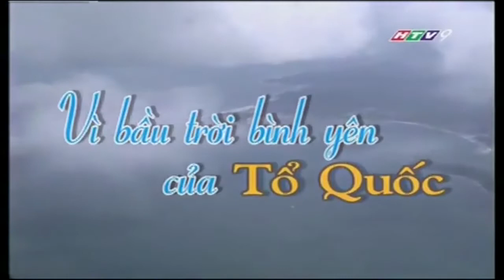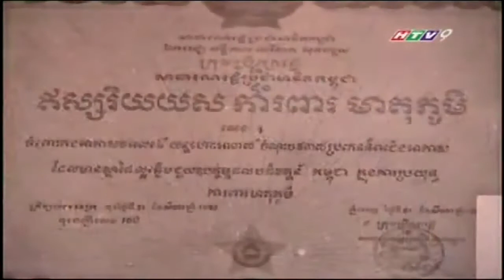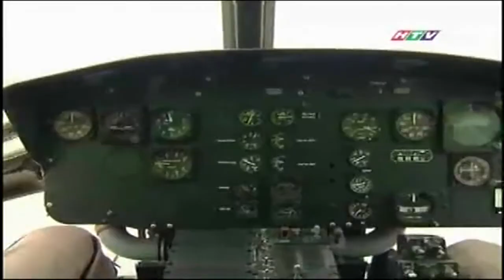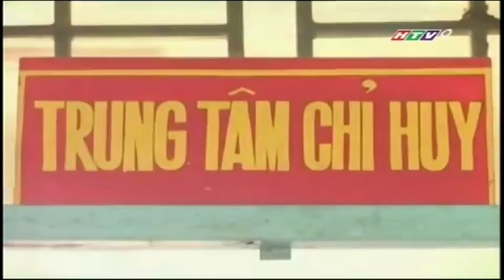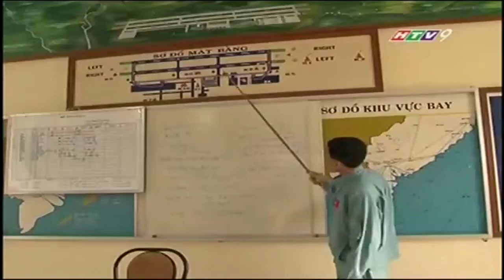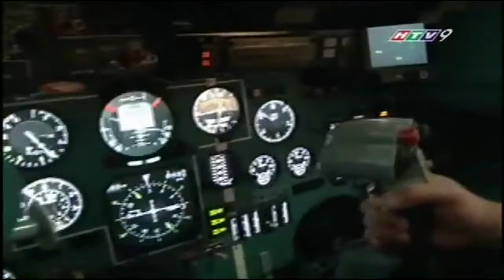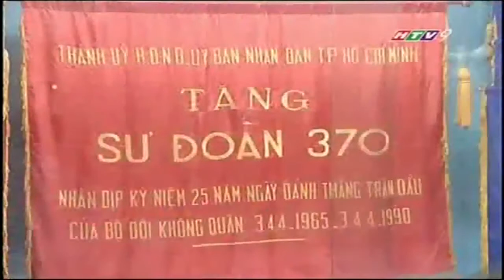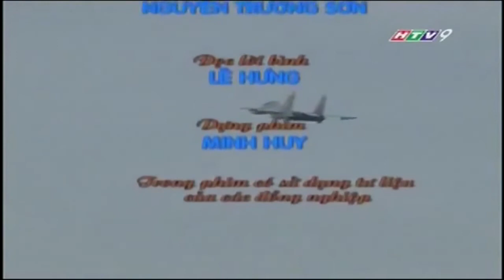Vì bầu trời bình yên của Tổ Quốc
Phim tài liệu

HTV9